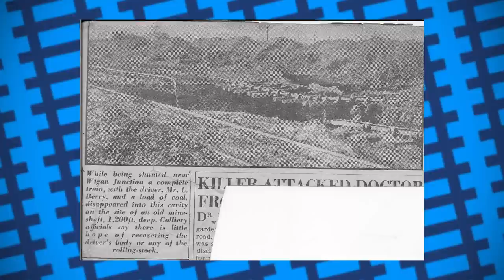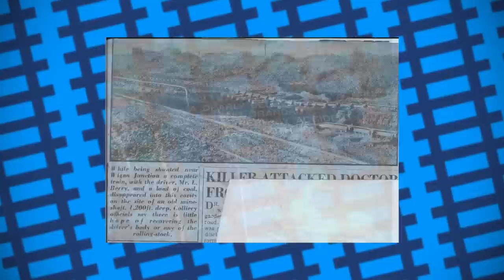The other time the ground swallowed a train - Abram Colliery Incident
In this video, we take a look at an unfortunate accident involving a siding, a locomotive and a collapsing mineshaft